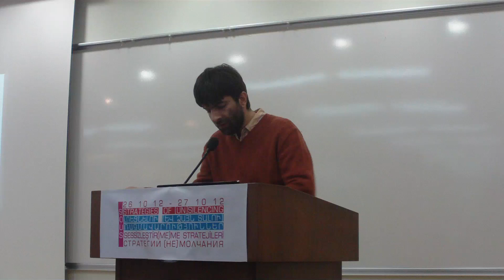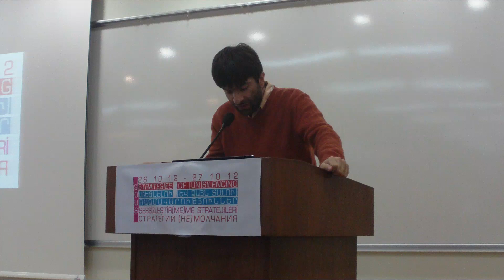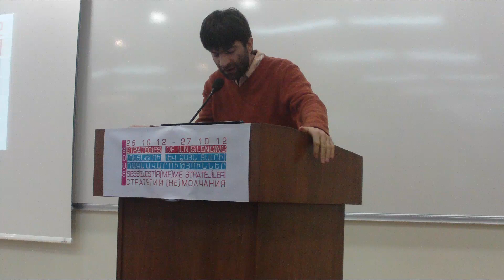Կներկայացնեն բռնության հանդեպ մոտեցումները